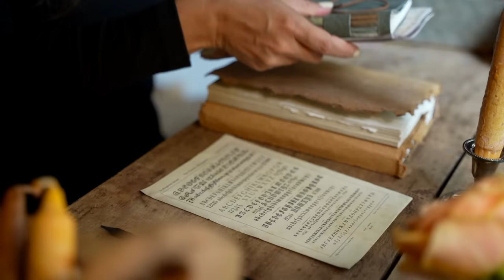Calm Autumn Vibes // Peaceful Nature Sounds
A calming autumn arrives in the Finnish countryside. Enjoy the soothing sounds of nature and let yourself be carried away by the autumn mood.
Cozy Country Life Peaceful Nature Sounds Fall Aesthetics Meitä voit seurata myös